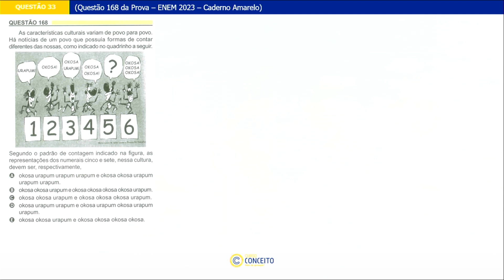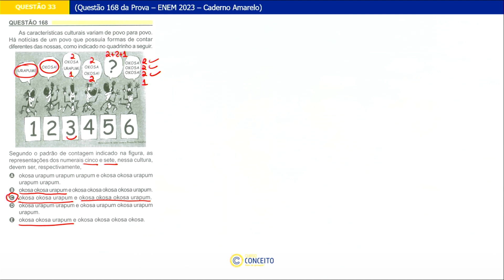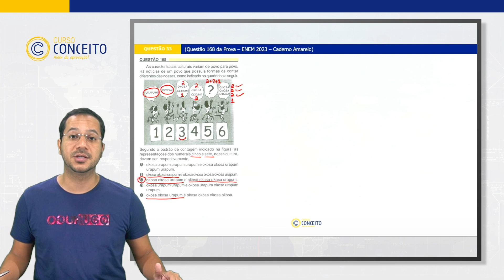QUESTÃO 168 - ENEM 2023 (Conjuntos Numéricos)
Resolução da prova de matemática do Enem 2023